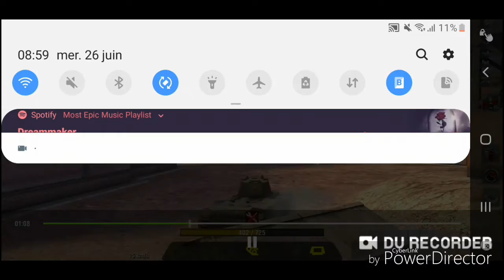Kv1 warrior ou survivor?🤔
Le créateur de cette vidéo etait trop flemmard pour écrire une description